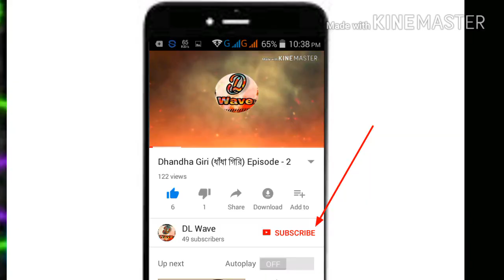বাড়িতেই সহজে তৈরি করুন Glass Painting । Homemade easy Glass Painting । Unused material Easy Craft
In this video I showed how to made glass painting easily.
*Ingredients for Glass Painting*--
Glass colours set
Photo copy
A4 Size OPH Sheet

Dhandha Giri (ধাঁধা গিরি) Episode -

DL Wave